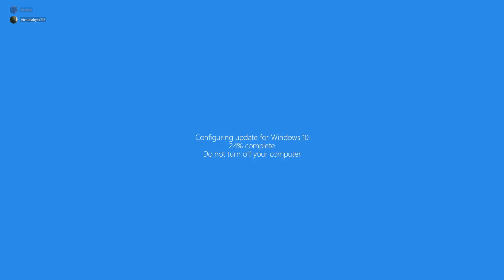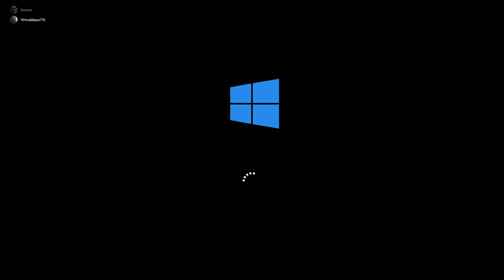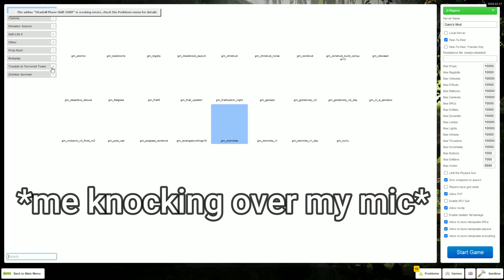Garry's Mod nextbots are terrifying